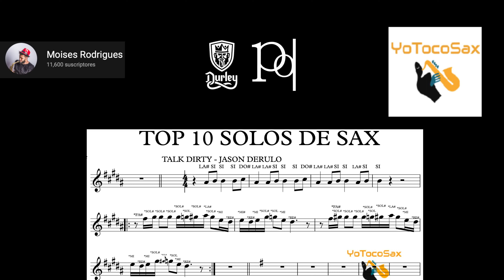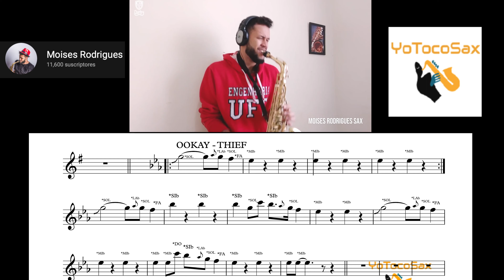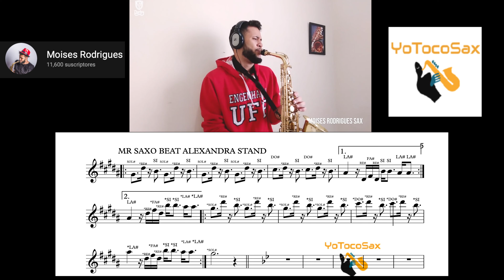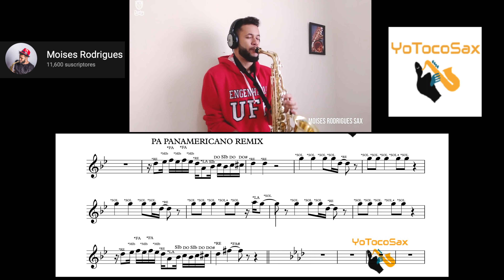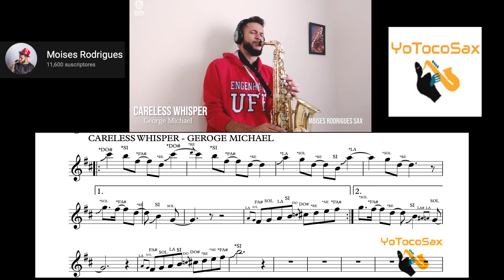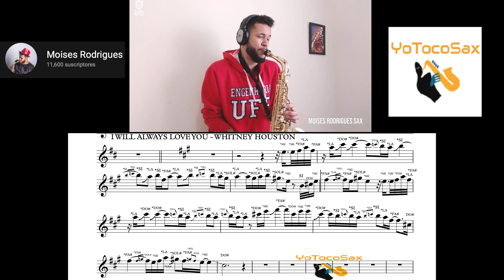🔥TOP 10 SOLOS DE SAXO ALTO🎷 PARTITURINOTA !!!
LA PARTITURA ESTA EN VENTA 💚CONTACTAME EN LA PAGINA DE FACEBBOK COMO YOTOCOSAX O AL WATHSAPP CONTACTAME AQUI👉🏾
ASI APOYAS AL CANAL PARA SACAR MAS Y MAS VIDEOS! ❤️